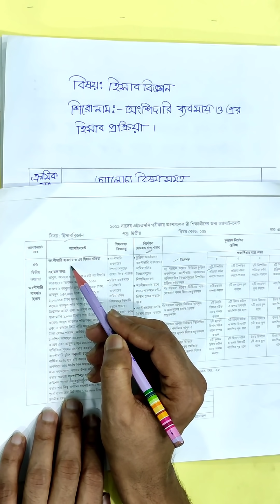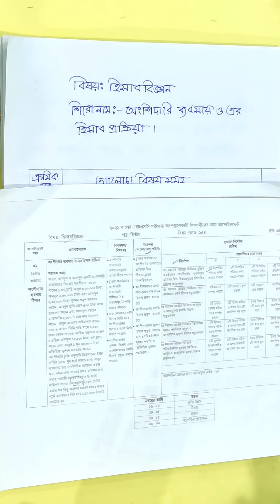HSC 2021 3rd Week Accounting Assignment || HSC Accounting Assignment ..2